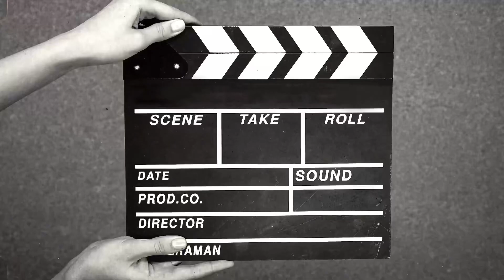Stagecoach (Knott’s Berry Farm) 10/24/2023